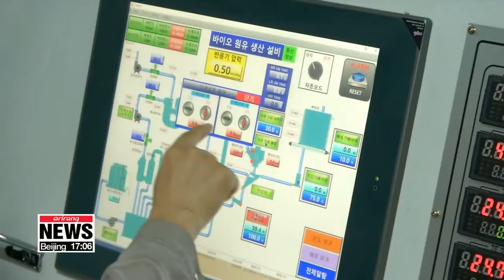Local scientists develop method to create renewable energy using coffee grounds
커피 찌꺼기로 바이오 원유 만든다

A group of local scientists has recently developed a method... to convert coffee grounds into bio-fuel.
That means South Korea could reuse nearly 150-thousand tons of waste,... that gets thrown out every year.
South Korea imported one-hundred-forty-three-thousand tons of coffee last year.
That annual figure is estimated at over one-hundred-fifty tons,... when also accounting for coffee beans that are brought into the nation separately... by travelers and tourists.
That's a great deal of caffeine and an extra supply of energy for consumers,... but it also creates a large amount of coffee residues... that are thrown out as waste.
The Korea Institute of Machinery and Materials says it has developed a way to use the coffee waste... using a new technology to convert coffee grounds into renewable energy sources, such as bio-fuel.
This is done using a reactor that vaporizes coffee grounds... by heating them at five-hundred degrees Celsius.
When the coffee waste evaporates from the intense heat,... renewable bio-energy is produced.
The technology in its current form... can convert two-hundred kilograms of coffee grounds into approximately two-point-five tons of bio-fuel.
The conversion process only takes an hour to complete,... and the team says the technology is mature enough to be commercialized right away.
"This is such an efficient way of creating and using renewable energy, since it produces bio-fuel using waste that previously could not be recycled."
The team says, due to its efficiency and eco-friendly traits,... bio-fuel can become a prominent energy source in the coming years,... and added it is finding ways to further improve the technology... to yield higher energy conversion rates.